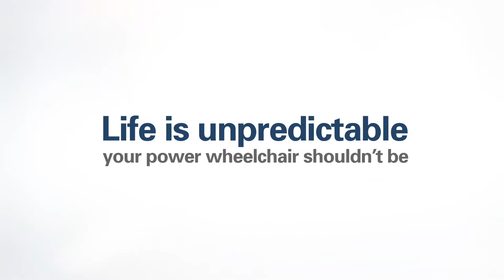New Amysystems Alltrack Series G2 Power Wheelchair - Performance Video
The Alltrack's outstanding 6-wheel independent suspension + Seat Suspension in action.  The wheels compensate for terrain and limit seat / user movements.  Notice how the seat suspension absorbs terrain, cracks and bumps too.  Just awesome!